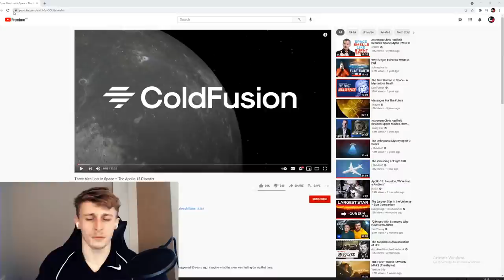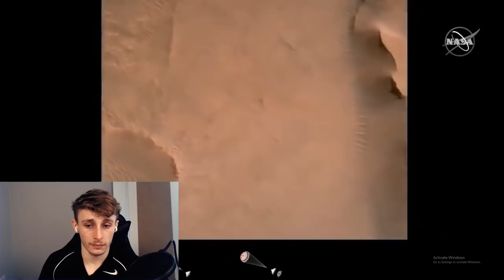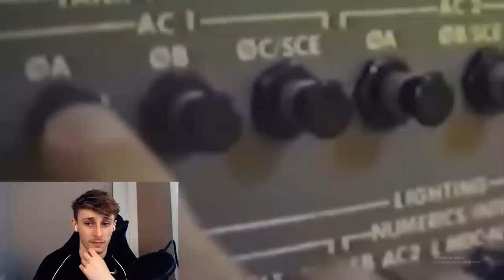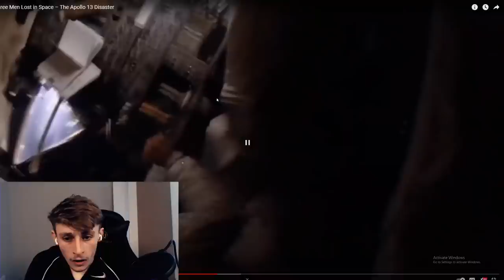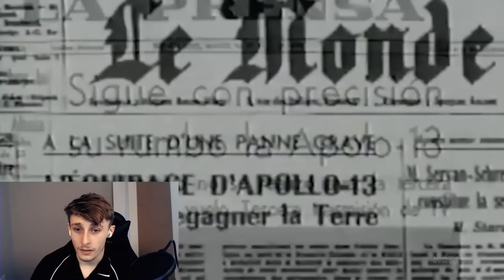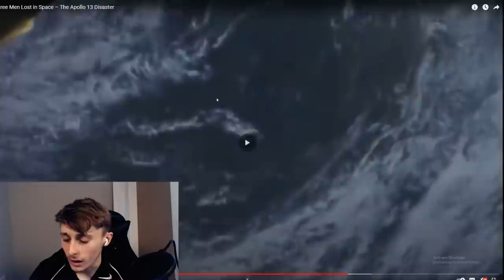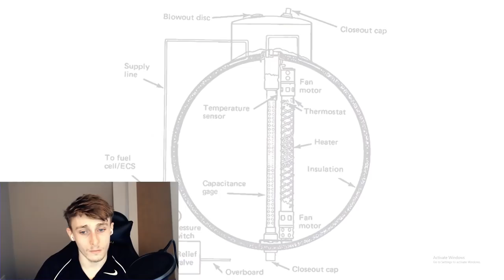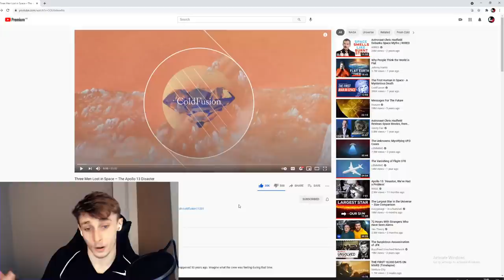First Time Reaction to Three Men Lost in Space – The Apollo 13 Disaster